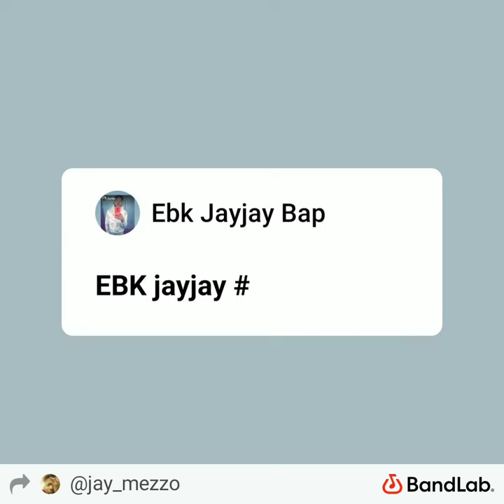Nothin x ft EBK jayjay bap by Poblo Soprano